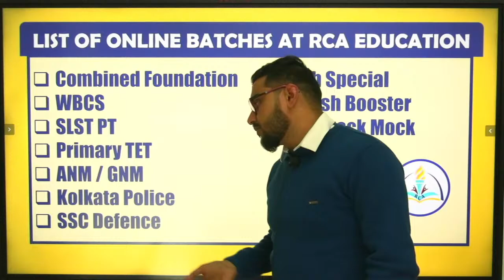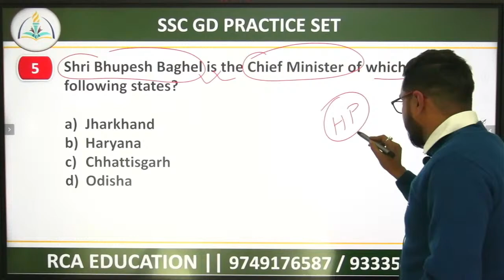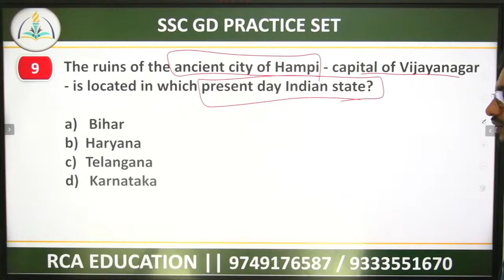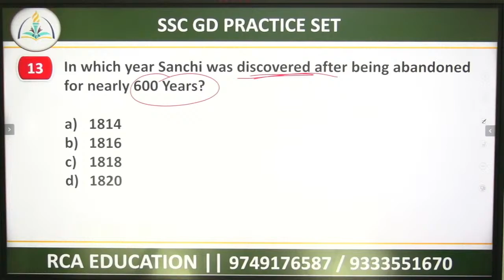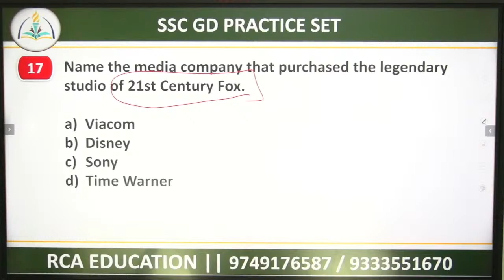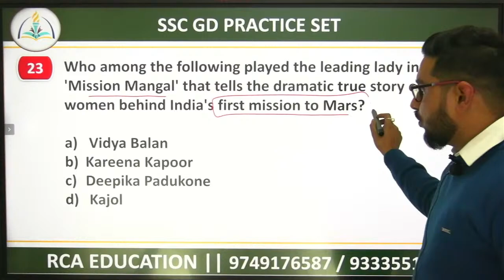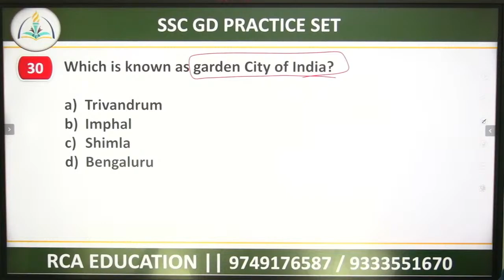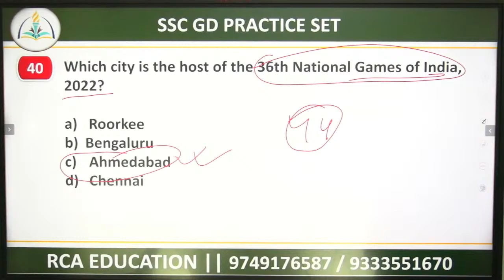SSC GD GENERAL STUDIES PRACTICE SET | RCA Education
Welcome to RCA EDUCATION . As you all know the importance of current affairs, GK, GS, Maths, Reasoning and English it takes part in all examinations including WBCS, WBP, WBPSC, SSC, Defence, Railway, and other central and state level competitive examinations.

Thank you to give me your priceless time 🤗